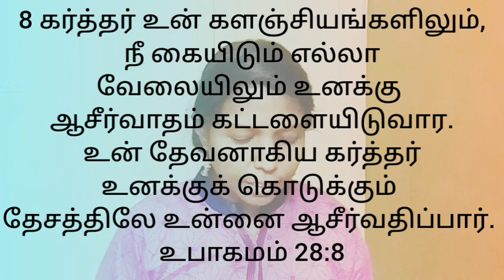Today's Bible Verse November 2 Mrs Sasiraniarulraj